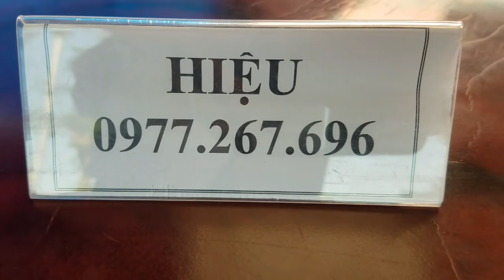SH.1937.Báo giá 210tr Bộ bàn ghế Gù Hương lũa cực đẹp và nhiều đồ gỗ đẹp